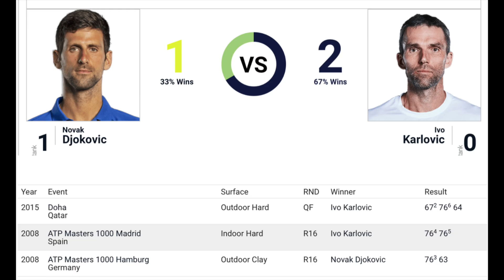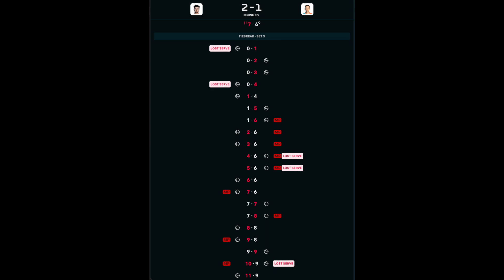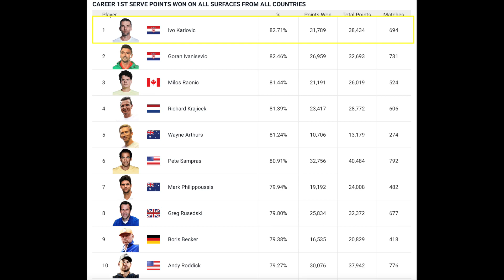How Did Karlovic Lose This? (ATP Tennis)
Tennis legend Ivo Karlovic vs Marcos Giron in a 2019 Houston Challenger Match. Improbable comeback vs one of the best servers of all time. We show how great Ivo was and the highlights from the crazy comeback. ATP Tennis.